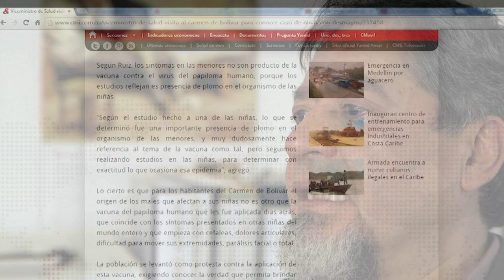El papiloma, su manipulación y el negocio de los biomedicamentos. Entre líneas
Serie entre líneas: Hoy trataremos el tema de la vacuna contra el papiloma humano, que fue objeto de despliegue masivo hace unos días y que hoy ha sido prácticamente oculta, o quiere ser ocultada por las consecuencias que esto tiene sociales, económicas y políticas en la población colombiana.